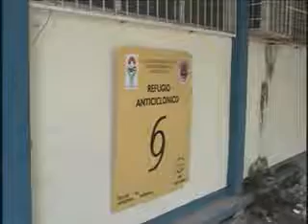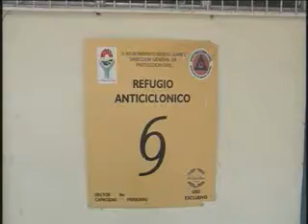PROTECCION CIVIL 2